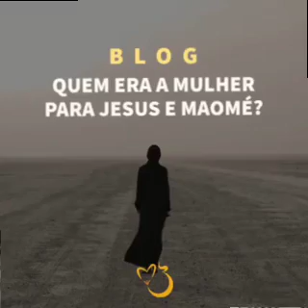Deus que as criou não colocou um véu